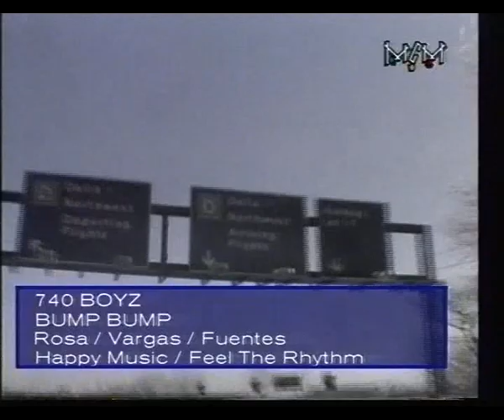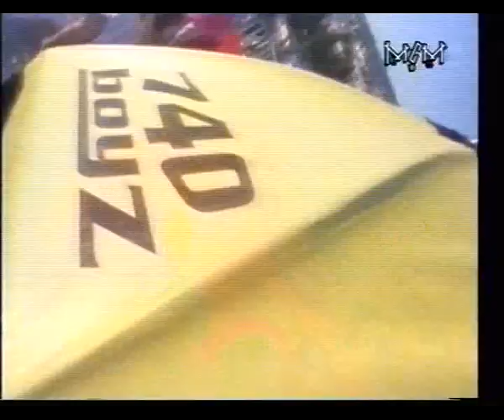740 Boyz - Bump Bump (Booty Shake)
◄740 Boyz - Bump Bump (Booty Shake) (1996) [US]►

740 Boyz is a musical duo founded in 1991, whose members are the brothers Winston "BIG WIN" Rosa and Eddie Rosa (aka Bad Boy), two producers from the Dominican Republic.
Winston Rosa worked with several singers including singer-songwriter Shaggy.
While working in a studio called INS Studios in New York City, he met Rafael Vargas aka Dose Material (from the group "2 In A Room").

The name of the group refers to the street number where the producer's offices were located.

"Bump Bump (Booty Shake)" is the second single from their album "740 Boyz".

◼ Style: House / Eurodance

◼ Charts:
•Peaked at #14 in France
•Peaked at #15 in Belgium
•Peaked at #45 in Germany
•Peaked at #45 in Netherlands